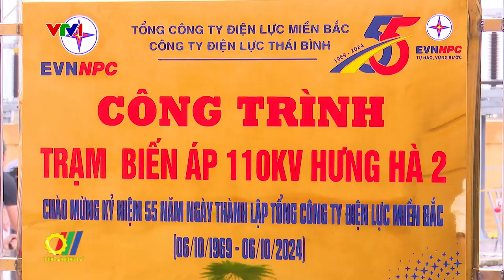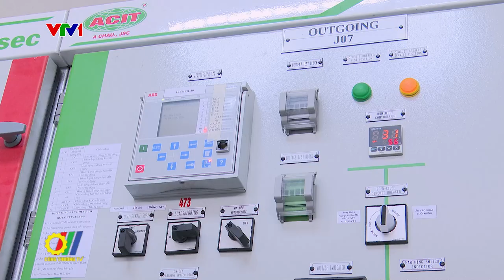Nâng cao độ tin cậy cung cấp điện cho các khu, cụm công nghiệp tỉnh Thái Bình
Vừa qua, tại huyện Hưng Hà (tỉnh Thái Bình), Tổng Công ty Điện lực miền Bắc (EVNNPC) đã tổ chức Lễ gắn biển công trình trạm biến áp (TBA) 110kV Hưng Hà 2. Đây là sự kiện thiết thực hướng tới chào mừng kỷ niệm 55 năm ngày thành lập Tổng Công ty, đồng thời, có ý nghĩa quan trọng đối với phát triển Kinh tế - Xã hội của tỉnh Thái Bình...